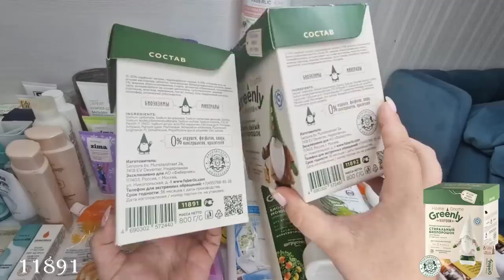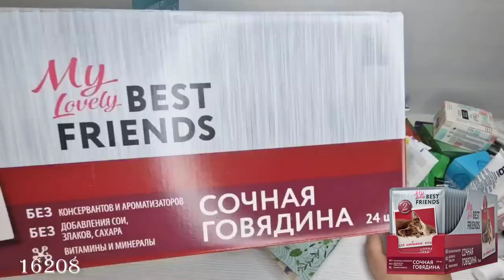Пустые баночки, все то, чем пользуется моя семья. Что понравилось и не понравилось расскажу подробно